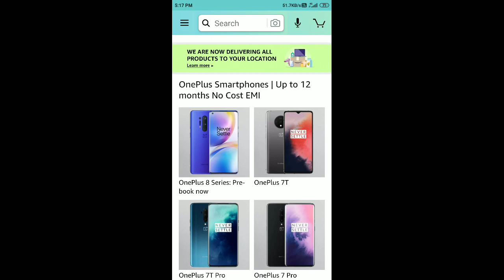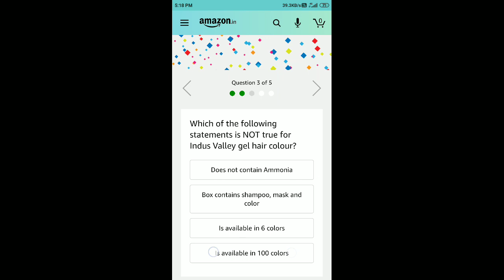Amazon Indus valley Quiz Answers Today 22 May 2020 | Win ₹10,000 as Amazon Pay Balance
Amazon Photography Edition Quiz Answers
The Amazon Blog Quiz Answers